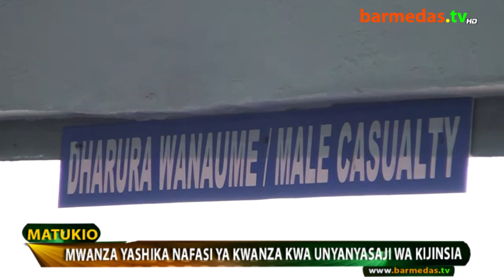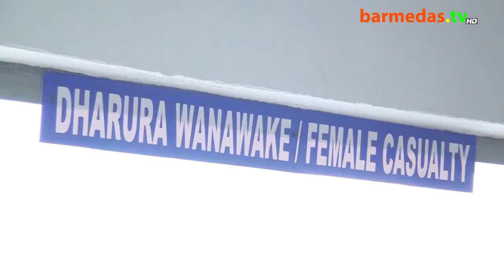Matukio. Mwanza Yaongoza Kwa Unyanyasaj wa Kijinsia barmedas.tv HD